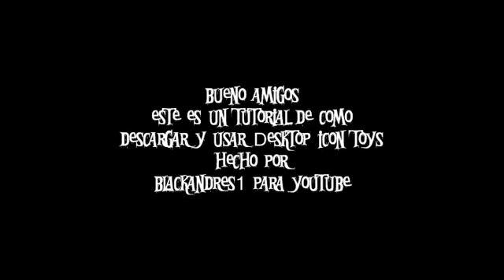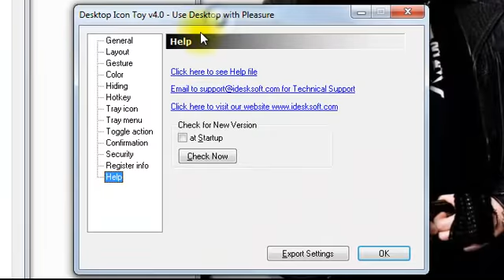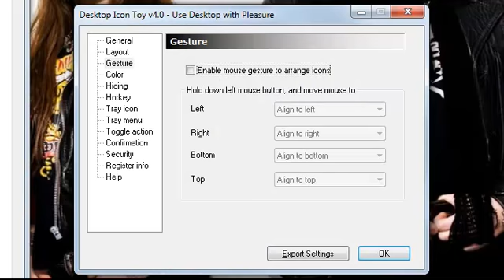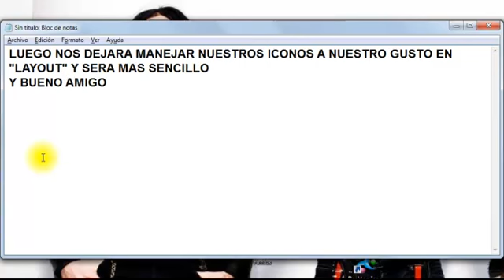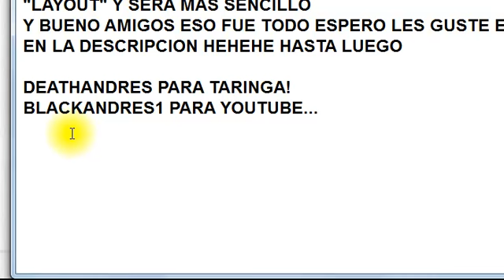Como Usar e Instalar Desktop Icons Toys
en este video les quiero enseñar como usar e instalar el desktop icons toys